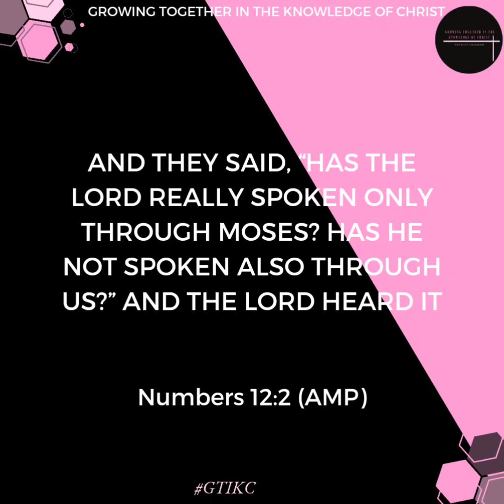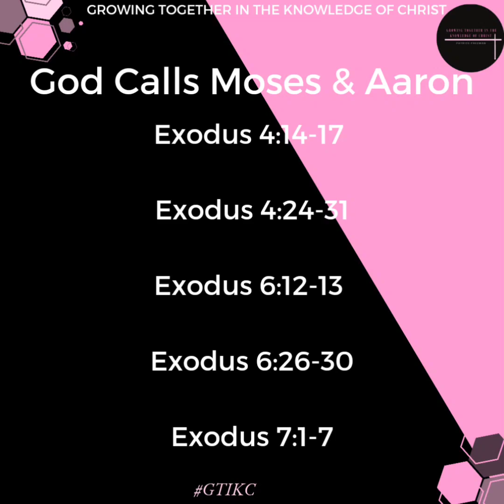Dealing With Naysayers In the Body of Christ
Opposition in ministry from our fellow brothers and sisters in the Lord is inevitable, but God shows us how we are to respond.

In the video, I discuss one example: the opposition Moses encountered from Aaron and Miriam in Numbers 12.

Do you want to enter into a relationship with Christ? Click the links below to learn how to become a Believer

***I pray the Word of God blesses you